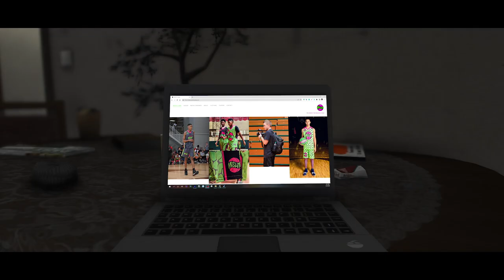Hezekiah Byrd-Smith HAS BEEN HIM! DROPPED 30 & CAUGHT HIS FIRST BODY AT 13?! | NBA 2K22 MyCAREER #6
How did they not see this kid coming? Hezekiah Byrd-Smith in Middle School was basically a Walking Highlight Mixtape. He absolutely LIT UP the MSHTV Camp a few years ago dropping a near effortless 30 ball. He caught his first poster at 13 YEARS OLD and ONLY 5'9"... yikes.

Favorite 2K YTers:
Favorite 2K YTers: